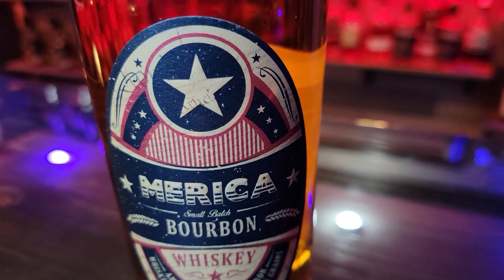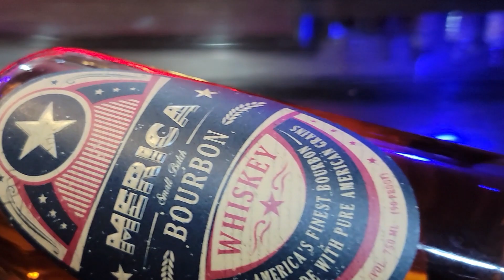Bonus video! 2022 July 4th re-post: 'Merica Bourbon Whiskey!